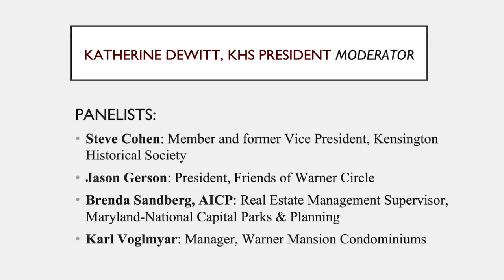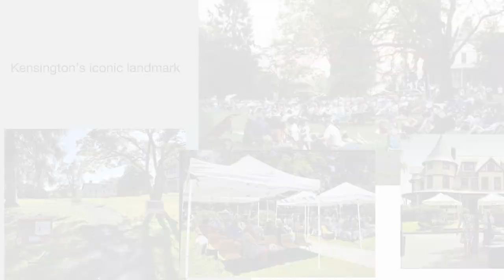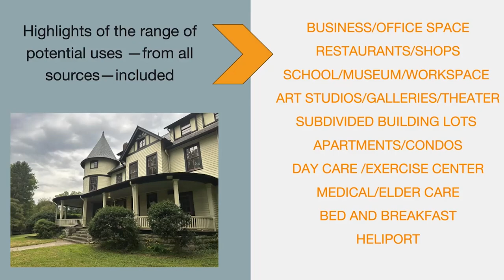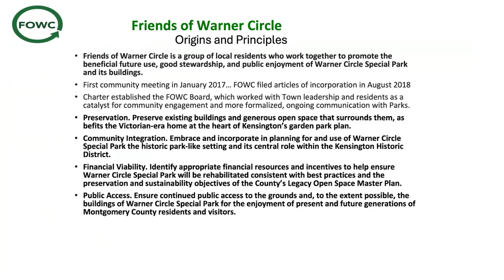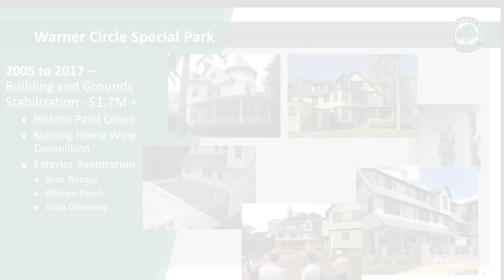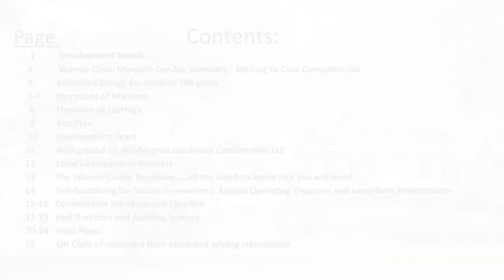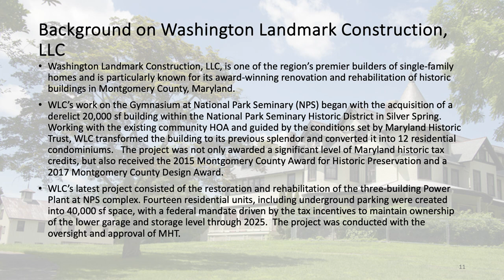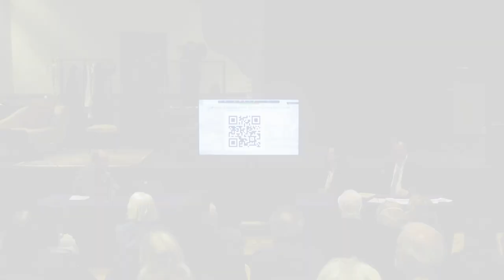Kensington's Warner Circle: Past, Present, & Future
Kensington Historical Society, a MPI member organization, shares the history of Warner Circle, the Mansion & Carriage House, park preservation efforts & Mansion development plans. March 18, 2024